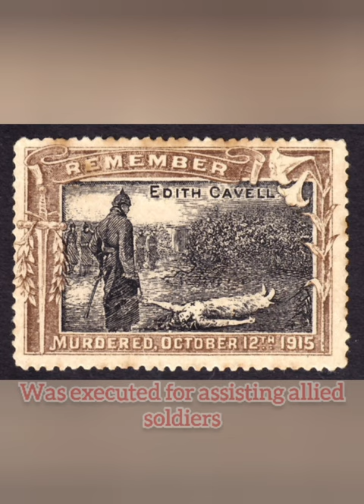Edith Cavell Executed (Oct. 12, 1915)